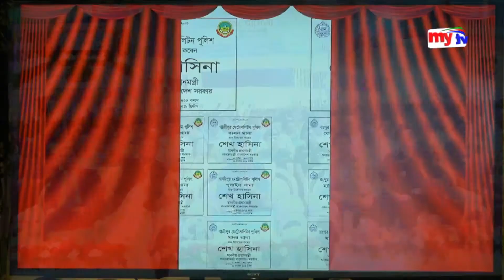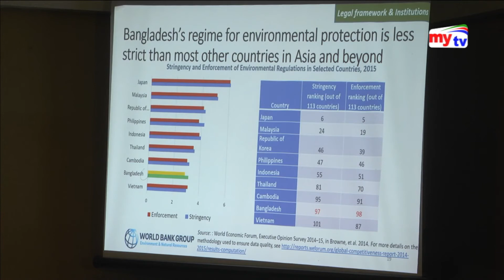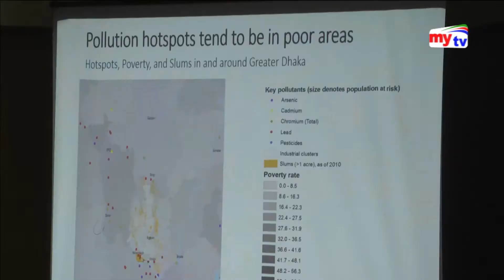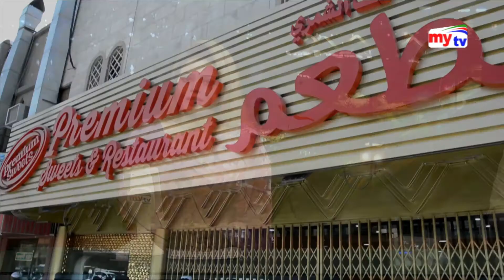Latest mytv News Update।11:30pm।Sunday।16.09.18